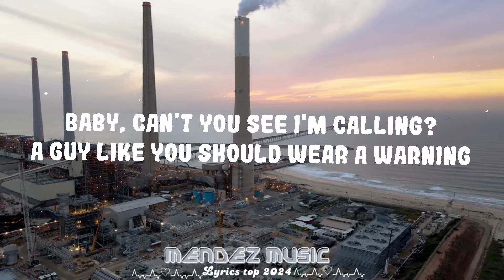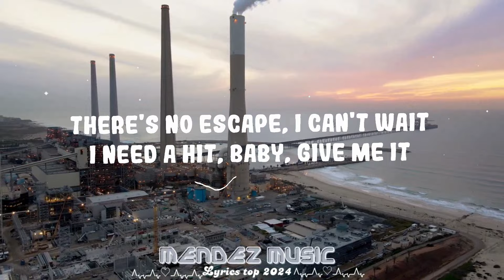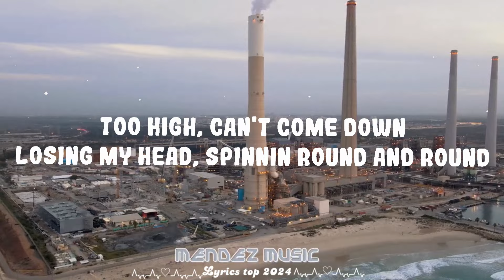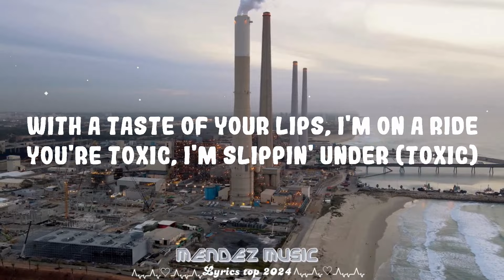Britney Spears - Toxic || Mendez Music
(Lyrics):
[Verse 1]

Toxic Britney Spears Lyrics